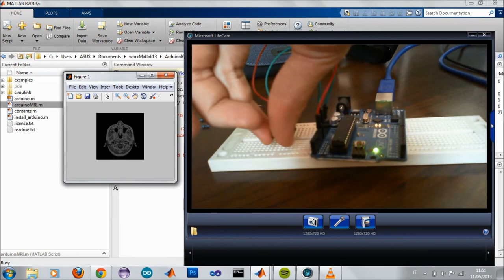Arduino & Matlab [WITH CODE]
Facciamo comunicare Arduino e Matlab con l'ArduinoIO Package.

a=arduino('COM3'); //sostituire COM3 con la vostra porta seriale.
load mri;
while(true)
   av=a.analogRead(0);
   index=ceil((av/1023)*26)+1;
   figure(1);
   imshow(D(:,:,1,index));
end